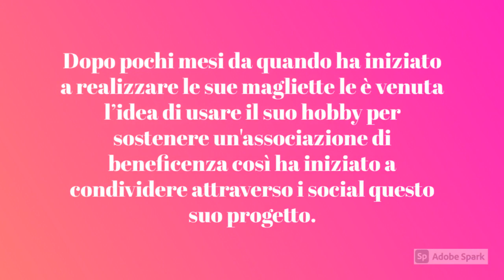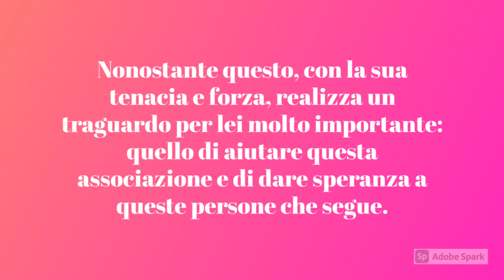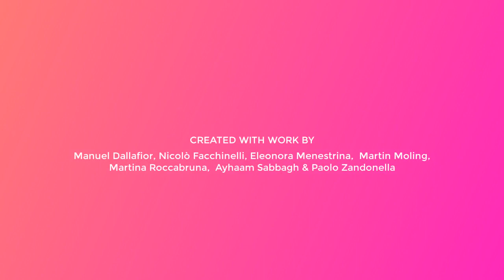IC TN6 Il lato buono della rete